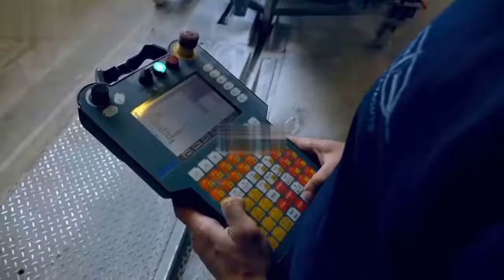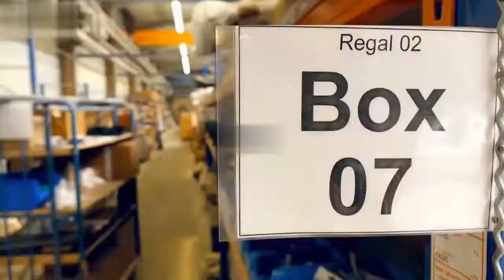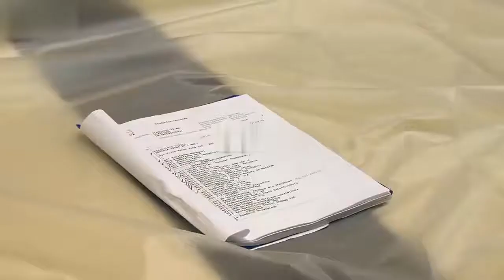Amazing motor boat build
world amazing motor Boat